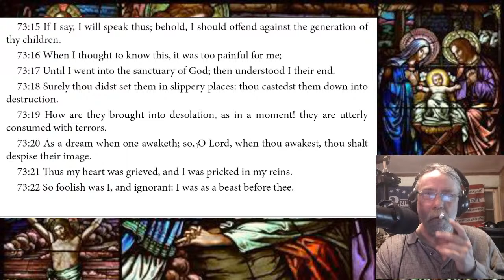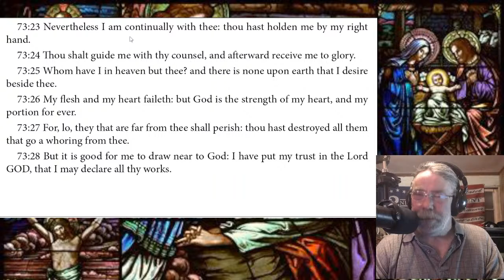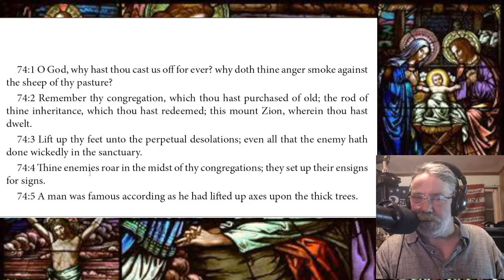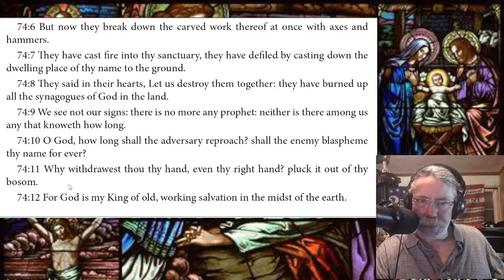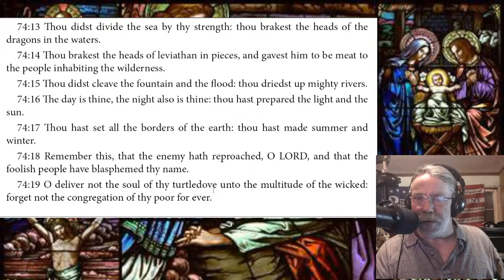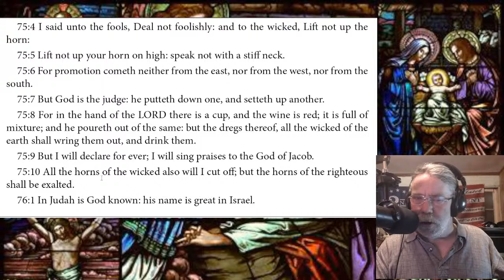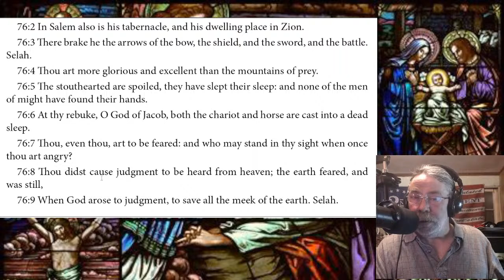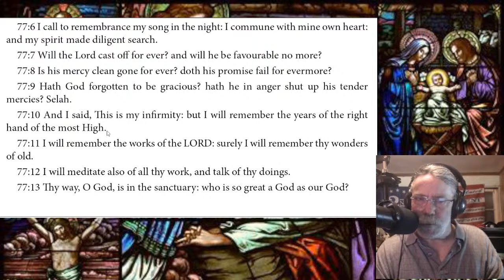#692.2 UntetheredLive Bible Study - Psalms 71.8 - 77.10 - Sun 800pm est.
Please remember to support what you love or it will go away.

"Feed Jake" Written by: Danny Mayo. Recorded by: Pirates of the Mississippi.

I use this (Google's) materials for Commentary, Research, Teaching/Learning, Parody, Appreciation, Review & Entertainment. All Rights & Ownership go to the artists, writers, labels, producers & composers. I make NO claim to have written, or be licensed to use any of these materials for profit.

ANNOTATION:

*** Every Wednesday & Friday at 8:30pm Est.
     UntetheredLive Chill Stream with Jake Johnson
     A Chill Stream with Great Conversation & Awesome Music, and pretty much,
     Anything else you guys wanna do... Articles, Books, Music, Lessons, Movie/ TV Reviews,
     Introspective Deep-Dives, Research, Thought Experiments, Chit-Chat... etc...

*** Every Monday at 8:30pm Est.
      UntetheredLive Bible Study
      Excellent Bible study of the books of the Old & New Testaments.
     (Cover to Cover - Book - Chapter - Verse - Explanation - Understanding)

*** Every Sunday at 8:00pm Est.

  One full hour of discovering the meanings behind the Powerful Word of God, followed by some Q&A to make sure there is no question unanswered. You will walk away from this study, at the very least, with a firm grasp on the knowledge and wisdom imparted to us all, from within the pages of the Holy Bible.

  Brought to you by a very well read Scholar, Educated and Ordained of Gods Word, Inspired and Imbibed by the Holy Spirit, Touched with the Wisdom of Solomon from birth, and collectively over Thirty years of deep research, delving endlessly into the Mysteries of the East, Schooled in the Secrets of the Gnostic, Exposed to the Hidden Things in diverse places, Steeped in Religion, Mired in the Occult, Raised on the Level, and Plumbed up with Ancient Understanding.  All this to bring together a cohesive, comprehensive, immersive and clearly articulated version of events. Complete, with a well documented compilation of the Truth, History and Meaning behind the Inspired Word of God, laid out before you and unraveled to reveal our Historically accurate Scriptures, as read from the "King James Version" of the Holy Bible.

  God promised to leave us a True, and inspired by Divinity, Handbook to learn from... Traced from it's original inception at Antioch, all the way through to the present day. This Podcast is a Highly Informed, Modern College Course, a Clearly Understandable reiteration of the Historically accurate Rules, Regulations, Instructions and Expectations of this very Handbook, left to us by our Father in Heaven.

  No longer will you have to be unsure, confused or misled, having to rely on the shaky misinterpreted musings of Maligned Ministers, whom are only interested in captivating you for the sole purposes of enlightening you right out of your hard earned money. No more, do you have to listen to the endless babbling of these "One-Verse-Charlies" of the world, who will teach you their "traditions of men" trying to indoctrinate you, thereby making you mistrust the very tool given to you, by way of the inspiration of God, the creator of all things,  to make your life easier, stronger and safer, and to keep you on that righteous path to Heaven. Join us, as You can't afford to miss a single second of... UntetheredLive Bible Study.
All images that are shown in this video are copied directly from a "Google Image Search" and are being used for a visual aide to the commentary on the subject being discussed. Thank you to all the Photographers, Graphic Designers.